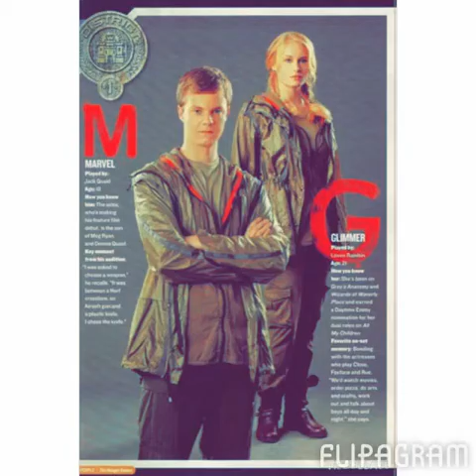The Hunger Games meet the tributes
Hey guys, this is my first Flip-A-Gram. I told you I like The Hunger Games. This one shows the tributes, districts, and the costumes. 😬😬😮